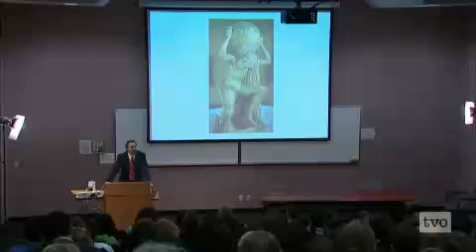[4/5] Jordan Peterson - Reality and the sacred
Introductory lecture by Jordan Peterson on the topic of psychology.

In his lecture entitled Reality and the Sacred, psychology professor, Jordan Peterson, explores the human search for meaning in a chaotic world and how our perceptions and beliefs shape our sense of reality.

Legal: I have been in contact with TVO and I am allowed to use these video-clips! Thanks TVO!